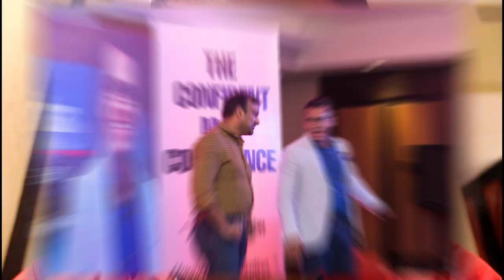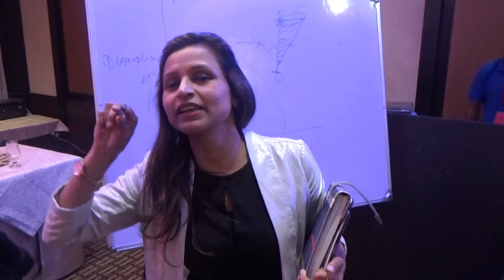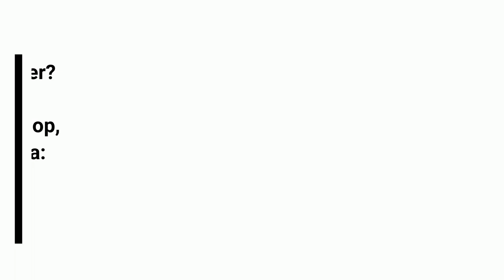How Bishal Sarkar Lives His Life (RAW & REAL Morning Video)